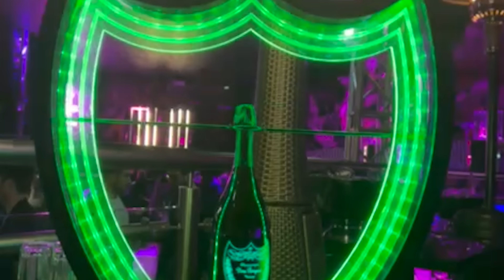DANI PRINTUL BANATULUI - Am revenit iar in forta 2022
Atenție ! acestea sunt singurele conturi de facebook oficiale

Va salut dragii mei. Aici pun tot ce inseamna muzica moderna/nouă cu mine.Nu exista alt cont cu mine înafară de cel vechi, pe care nu am sa mai postez nimic.Am sa postez numai piese cu clipuri, cele ce vor fi cu poza, sunt piese la comanda.Nu am sa va dezamăgesc niciodată !

Cu respect Dani Printul Banatului ❤